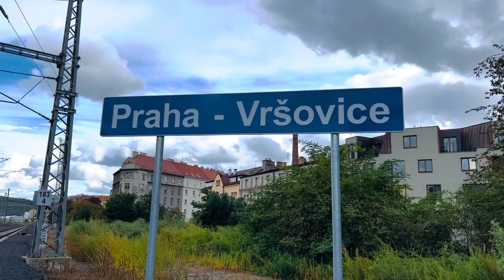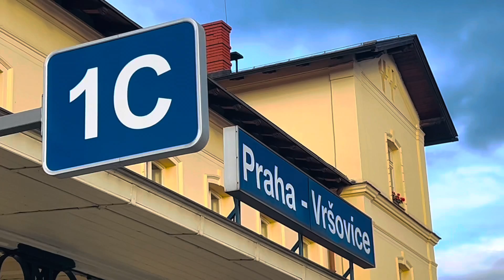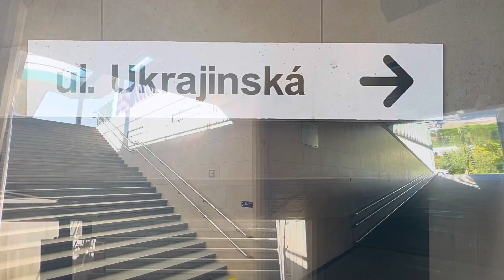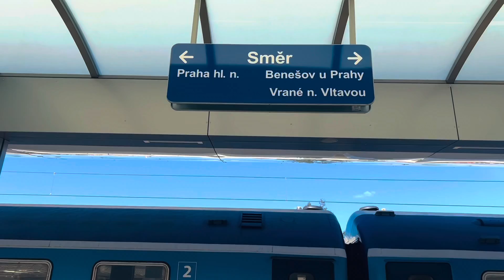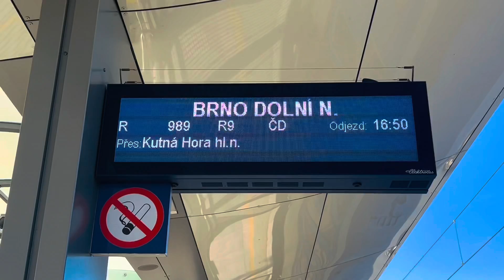Празький вокзал на Українській вулиці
У 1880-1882 роках у Празі запрацював вокзал, що обслуговував пасажирів, які прямували новозбудованою залізницею у південному напрямку- незодавно вокзальний комплекс пройшов масштабну реконструкцію а після численних перейменувань він отримав назву «Прага-Вршовіце»